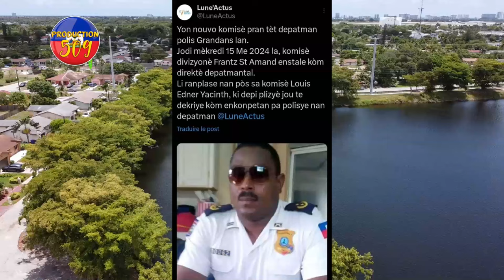KOMISÈ MUSCADIN Debake GRANGWAV Ak GRENAD Vin Kraze Baz GANG IZO a, Lapolis FIZYE Yon KIDNAPÈ